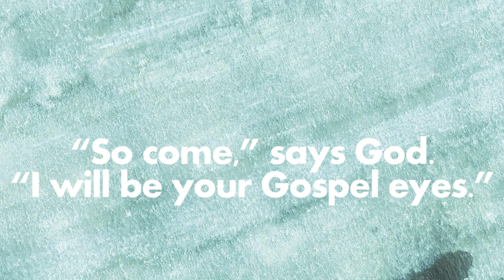Children's Sunday School: Harmony and The Heart of Community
The theme of harmony is appropriate in this week's video, as the Jackson family offers a musical Sunday School lesson.